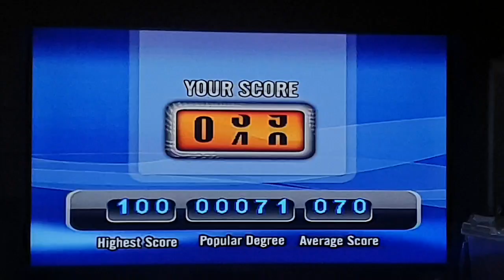Videoke Score 52